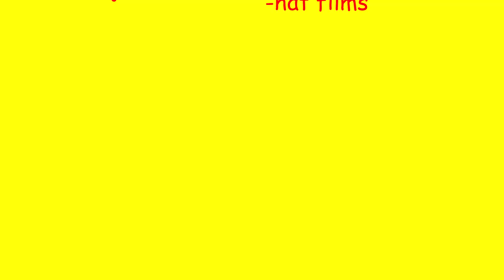Hat Films - Pleasure Elf (Music Video)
I am Indeed Wiggles and this is my music video for the esteemed music group known as Hat Films. You may think it sucks but I assure you I spent nearly 20 minutes on this and that's the longest I've payed attention in a long time. Please do your best to swallow down this garbage ass music video for "Pleasure Elf".